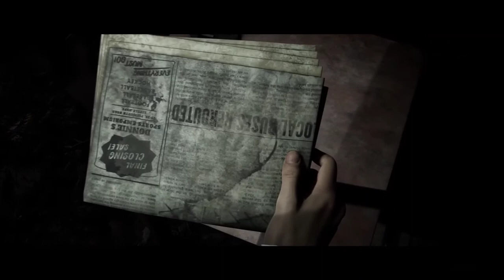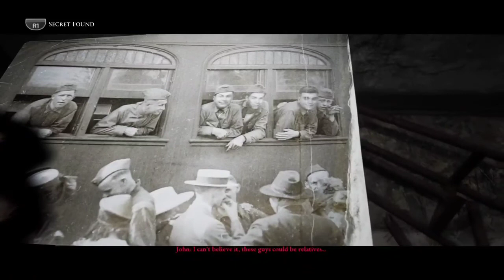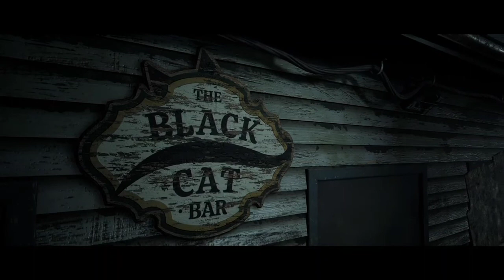The Little Hope (PS4) - Intro Dan Orang Aneh (Part 1-2)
Baik, selanjutnya di Part 1-2 menceritakan perkenalan nama-nama pemain yang berada di dalam bus.

Sungguh kejadian
tidak disangka dan sedikit emosional untuk menjawab pertanyaan yang diberikan di sesi ini.

Unikny, ketemu orang di Bar? Siapa dia?

Untuk lebih lanjut, silahkan menonton ini ya.. :)